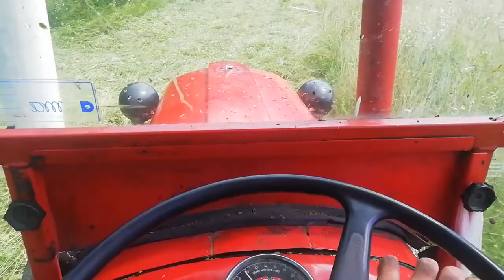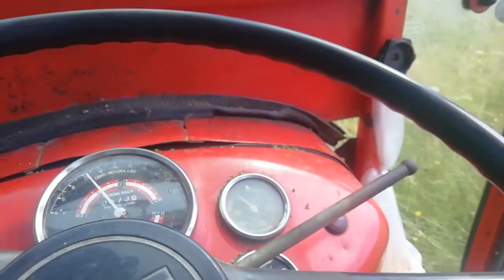Imt 539 i Kuhn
Imt 539 Kuhn